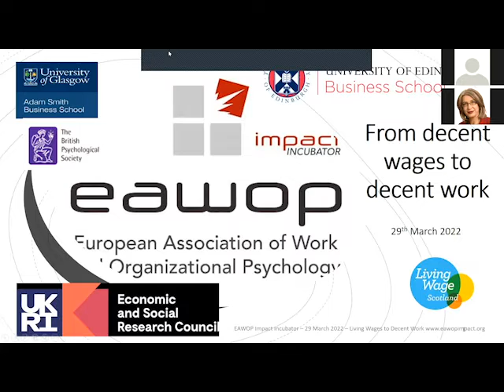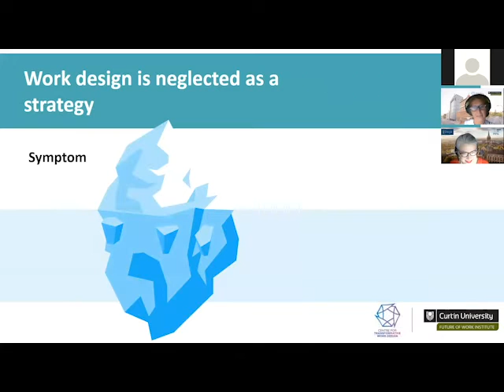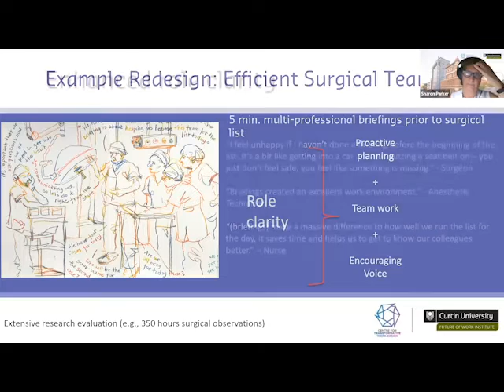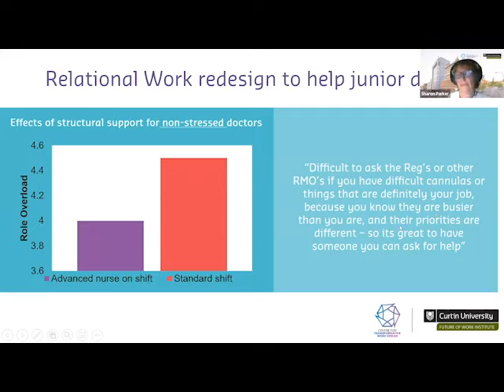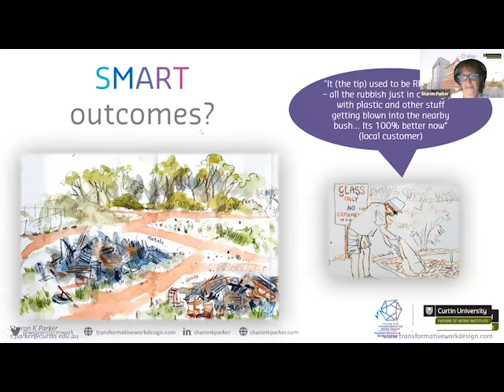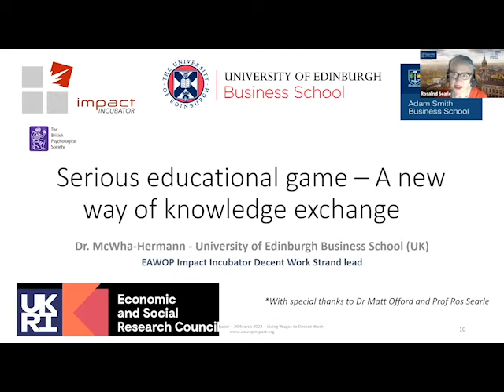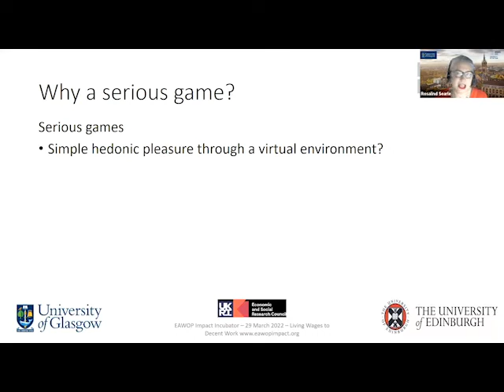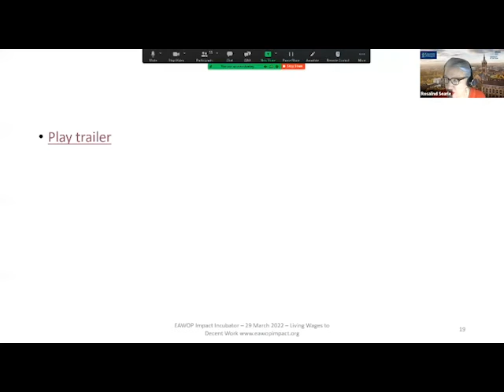WEBINAR | From Decent Wages to Decent Work | March 2022 | Prof Sharon Parker | SuperbMarket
Creating quality work that is healthy and productive. World-leading researcher, ARC Laureate Fellow Sharon Parker, outlines the importance of work design for multiple work outcomes using the SMART model at this EAWOPii webinar on 29 March 2022.

Plus we launched our serious educational game SuperbMarket, drawing on the science concerning living wages and decent work.

Those watching the webinar will gain insight of how to develop and design work to enhance employee productivity, well-being and retention.

The webinar is led by Prof Rosalind Searle, (Director of the EAWOP Impact incubator and Prof of HRM and organisational psychology, Adam Smith Business School, University of Glasgow).

Chapters in video:
00:00 Start of video
01:00 Prof Rosalind Searle gives general background info chat to guests
03:15 Prof Rosalind Searle welcomes guests from around the world

05:30 Prof Rosalind Searle introduction

11:20 Prof Sharon Parker (Curtin University, Australia)
-- Prof Parker outlines the importance of work design for multiple work outcomes, including job performance, innovation, well-being, mental health, and safety.
-- She unpacks the SMART work design model (S= Stimulating, M = Mastery, A = Agency, R = Relational, T = Tolerable); a model which synthesizes years of research on this topic.
-- She provides examples of how this model can be applied to remote working during the pandemic, as well as to topics such as digitalization, and examples as to how work can be redesigned to become SMARTer.

48:35 Prof Sharon Parker and Prof Rosalind Searle follow up discussion.

1:05:20 Short break

1:09:50 Prof Rosalind Searle launches the serious educational game, “Superbmarket” which draws on the science concerning living wages and decent work.
-- Dr Ishbel McWha-Hermann (University of Edinburgh Business School and EAWOP Impact Incubator Decent work topic lead) was due to lead the presentation but unfortunately was unable to, due to Covid-19.
-- Prof Rosalind Searle reviews the game and shows how it can be used to develop understanding of the impact of poor quality and low paid work for employees and their leaders.

1:26:05 Wrap up by Prof Rosalind Searle